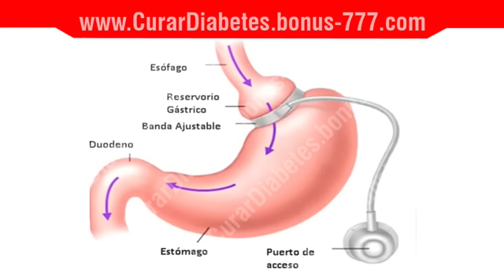SORPRENDENTE CURA PARA DIABETES TIPO 2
La diabetes del tipo 2 puede eliminarse en solo siete días con una dieta diaria de 600 calorías, según un científico de la Universidad de Newcastle.

El profesor Roy Taylor, director del centro de resonancia magnética de esa Universidad inglesa, sometió durante ocho semanas a once voluntarios a los que se había diagnosticado recientemente la enfermedad a una dieta extrema de bebidas especialmente formuladas y verduras sin almidón.

Después de una semana, los niveles de azúcar en la sangre antes del desayuno habían vuelto a la normalidad, lo que indicaba que el páncreas y el hígado estaban funcionando normalmente.

Al cabo de ocho semanas, todos los voluntarios habían conseguido eliminar su diabetes, y tres meses después, siete de ellos seguían libres de la enfermedad.

Según Taylor, que presenta este fin de semana su descubrimiento en una conferencia de la Asociación Americana contra la Diabetes en San Diego (California, EU) un exceso de grasa obstaculiza el funcionamiento del páncreas a nivel celular e impide la normal secreción de insulina que regula el azúcar en la sangre.

Cuando, gracias a esa dieta especial se elimina la grasa, el órgano en cuestión recupera su normal funcionamiento.